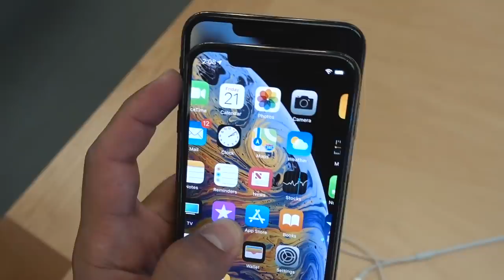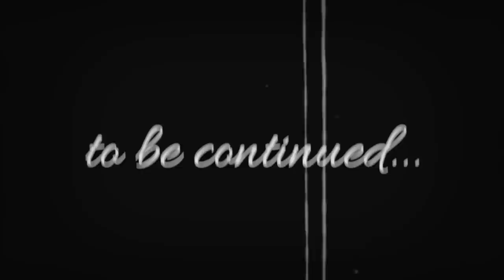Amerika’da Ailemle Vlog! I Aslan, Kaplan ve Begüm’le Bethesda Macerası! VLOG #3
Merhaba ben Doğuş Çabakçor,

Önceki videolarımda sorduğumda 'daha çok aile videosu istiyoruz' demiştiniz veee işte karşınızda Begüm, Aslan ve Kaplan :)

Bu sefer Amerika Bethesda'da geçen iki günümüzü vlog olarak çekmeye çalıştım.

Bildiğiniz gibi bir önceki soru cevap videosunda iPhone XS çekilişi başlatmıştım ve çekilişimiz bu videoda da devam ediyor.

Söylediğim gibi sizin de desteğinizle bu kanalı büyütmek istiyorum ve desteğinize karşılık olarak bu çekilişi yapmaya karar vermiştim. Bu yüzden herkese çok teşekkür ederim :)

DJI Mavic 2 Pro'yu Corvette ve M4 ile Yarıştırmak! I Berk Coşkun ile Dünyanın En Farklı Kutu Açılışı